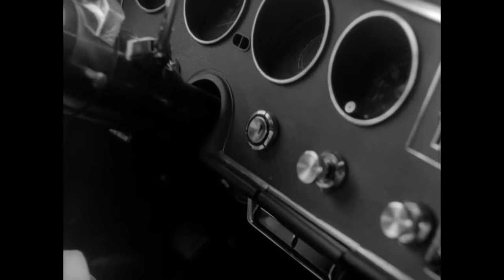night of the living dead luis carrillo